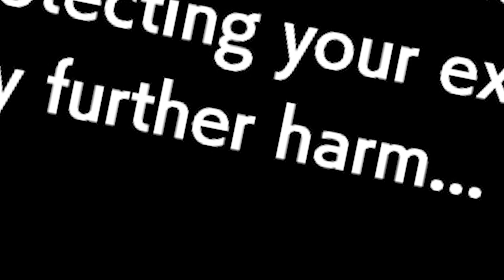run!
run! Do you like fishing in Sword and Shield?

I'm a Pokémon shiny hunter, I livestream shiny hunts and create vids about shiny Pokémon.
I shiny hunt in old and new Pokémon games, using original games and original hardware.

❤️Puffin

Membership Benefits:
* Custom Emoji for use in Live chat
* Pokéball Badge next to your name in Live chat